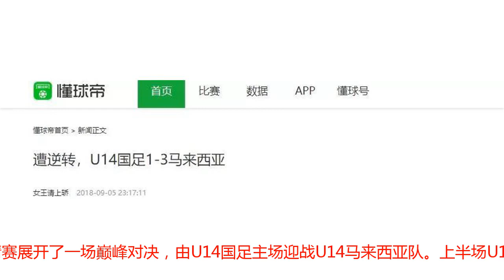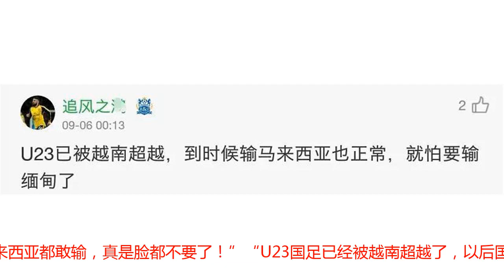中国男足1:3惨败马来西亚，国足球迷：你们脸都不要了！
2018年9月5日，武汉国际青少年足球邀请赛展开了一场巅峰对决，由U14国足主场迎战U14马来西亚队。上半场U14国足一度1:0领先对手，只可惜马来西亚队后发制人，连灌U14国足三球，最终U14国足1:3不敌对手。U14国足下一个对手将会是实力强大的韩国队，以目前国少队的状态来看，下一轮恐怕是凶多吉少了。五年前，国足1:5惨败泰国队，范志毅一气之下怒斥中国足球：“中国足球现在是什么水平？输给泰国脸都不要了，泰国队输完了以后输越南，再输缅甸，接下来就没人输了。”在昨晚的惨败过后，许多国足球迷再次想起了范志毅的这句话。 “马来西亚都敢输，真是脸都不要了！”“U23国足已经被越南超越了，以后国足输马来西亚都是正常的，就怕会输给缅甸了。”“范大将军的话正在一步步应验，再过段时间，估计我们连尼泊尔、孟加拉都踢不过了。”